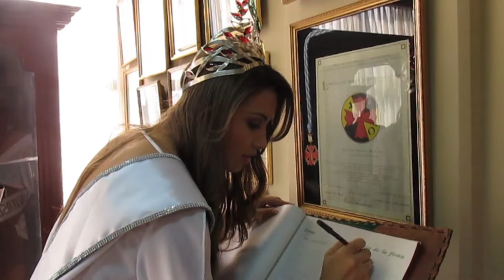Las ganadoras del Miss Bolivia 2015 visitaron EL DEBER